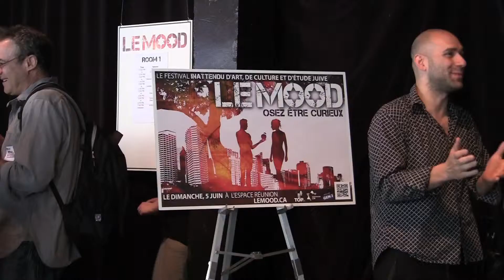Le Mood, Montreal 2011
Le Mood, A Festival of Unexpected Jewish Learning, Arts and Culture that took place in Montreal June 5, 2011.

Askabigail Productions